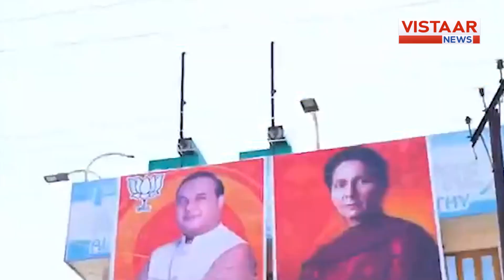Punjab में क्यों अलग है इस बार का लोकसभा चुनाव?Amarinder Sing | Navjot Singh | Sukhdev singh Dhindsa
लोकसभा चुनाव के आखिरी चरण में पंजाब की सभी 13 सीटों पर 1 जून को वोटिंग होगी. इसके लिए प्रचार-प्रसार भी चरम पर है. लेकिन पंजाब में इस बार का लोकसभा चुनाव पिछले कुछ दशकों की तुलना में अलग है. अबकी बार कई प्रमुख सिख नेता गायब नजर आ रहे हैं. इस लिस्ट में पंजाब के पूर्व मुख्यमंत्री कैप्टन अमरिंदर सिंह, पंजाब कांग्रेस के पूर्व अध्यक्ष नवजोत सिंह सिद्धू और पूर्व केंद्रीय मंत्री सुखदेव सिंह ढींडसा का नाम शामिल है.

Notable figures like former Chief Minister Captain Amarinder Singh, former President of Punjab Congress Navjot Singh Sidhu, and former Union Minister Sukhdev Singh Dhindsa are absent from the list this time.